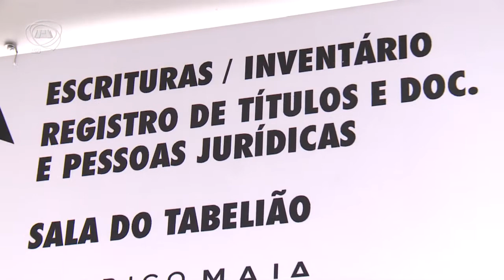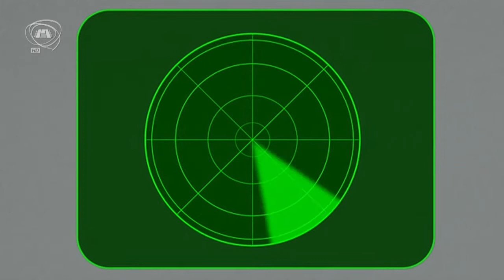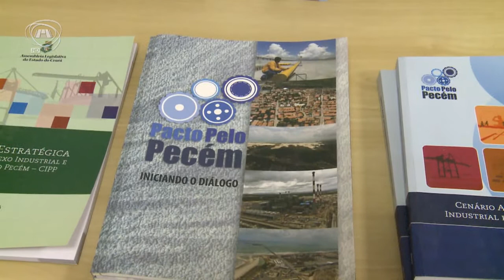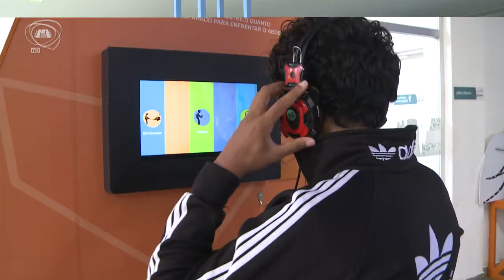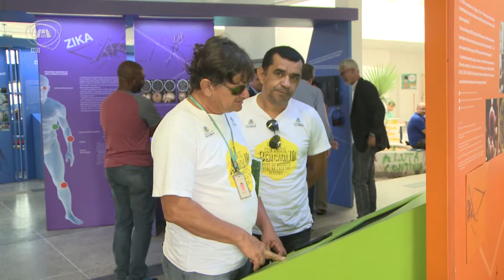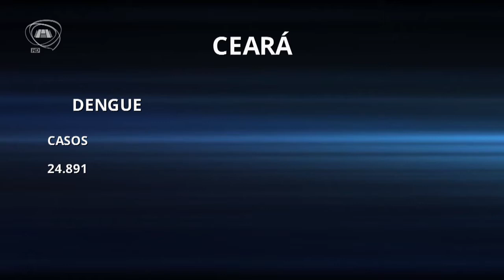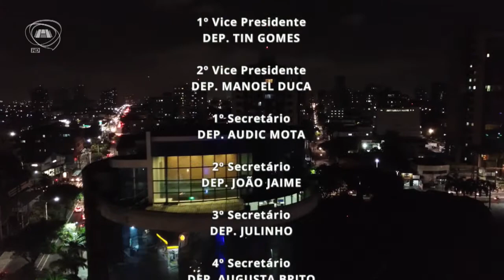TELEJORNALISMO | Jornal Assembleia 25/01/18